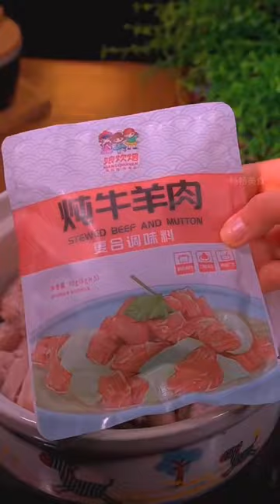How to cook braised lamb chops # Follow Kuaishou to learn cooking # Kuaishou has become a million fa